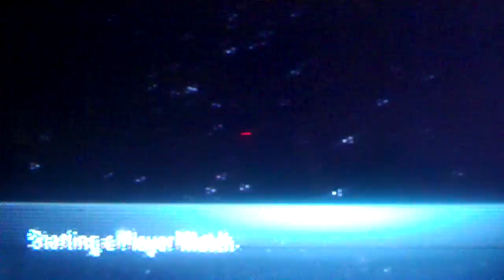Start of the game